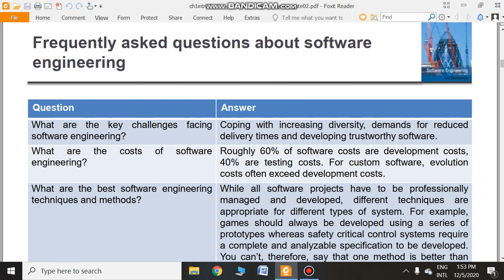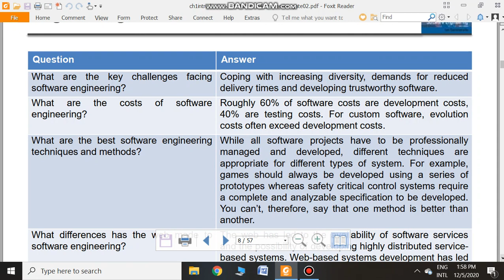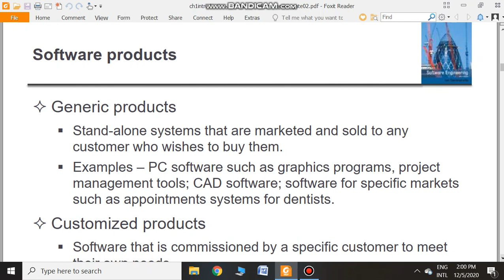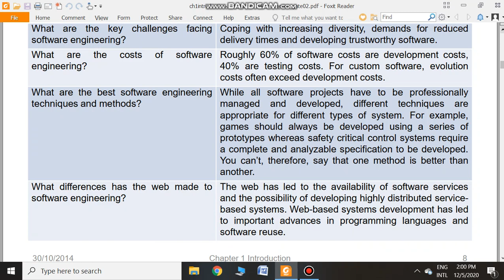Software Engineering for BS/Msc/ADP Programs Lecture 6